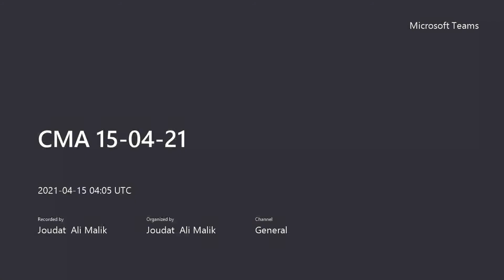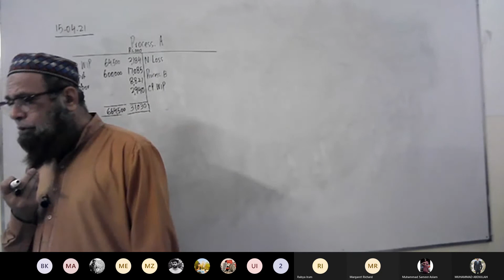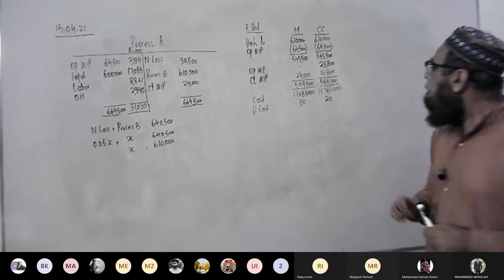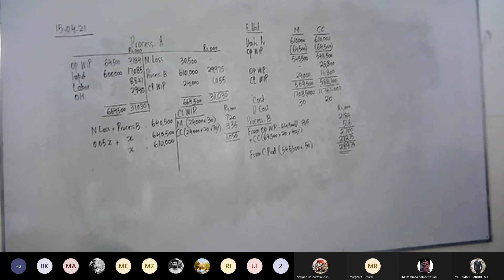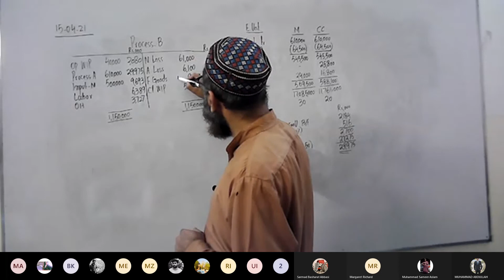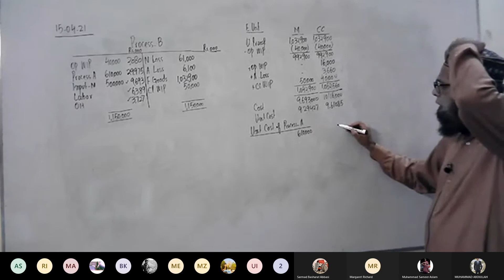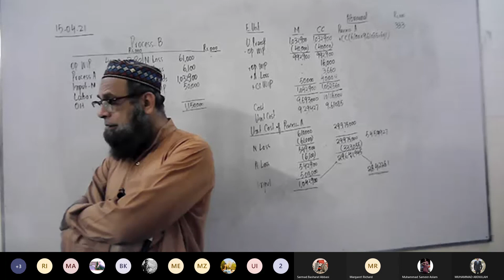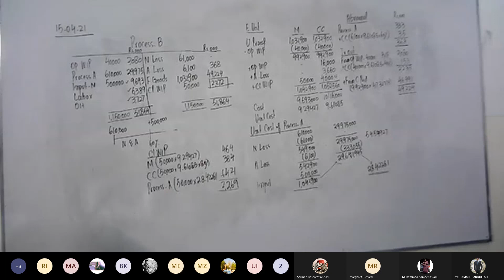CMA 15 04 21 Process Costing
Practice Questions on Process Costing